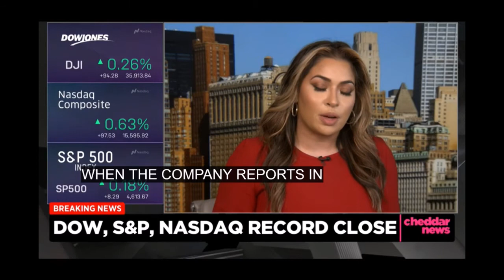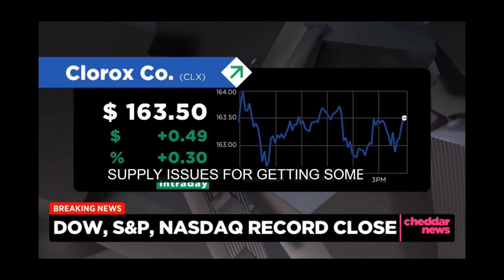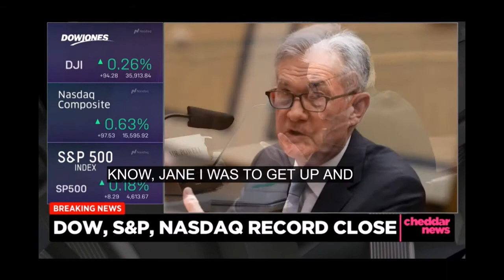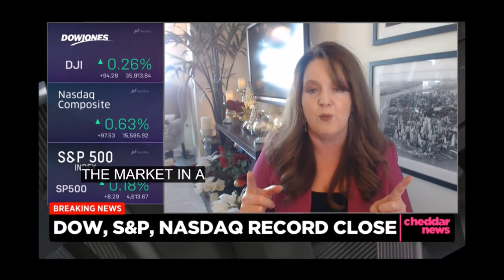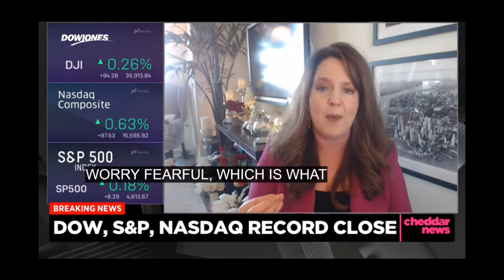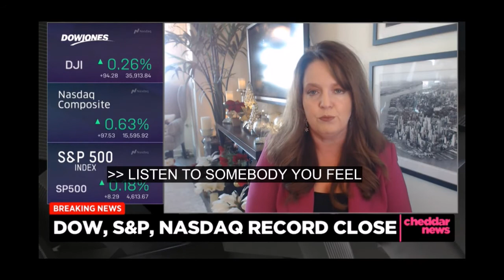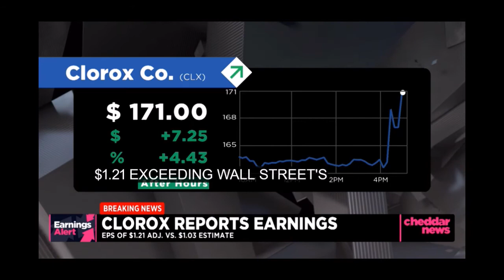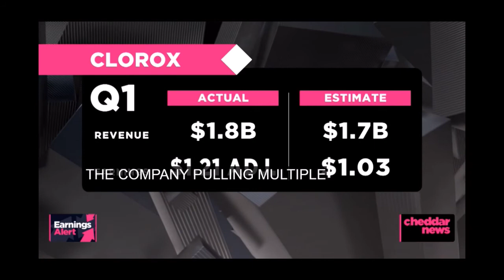Melissa Armo | The Stock Swoosh | CheddarTV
November Begins with Record Closes, Clorox Reports Earnings

The Dow, S&P, and Nasdaq begin November by not only ending Monday's session higher but with a record close as well. Melissa Armo, Founder and Owner of The Stock Swoosh, has her eye on major economic storylines and joins Cheddar News' Closing Bell to discuss what role the news could play on Wall Street.